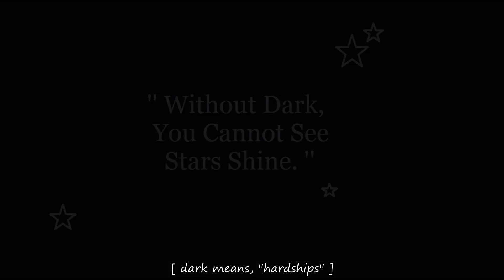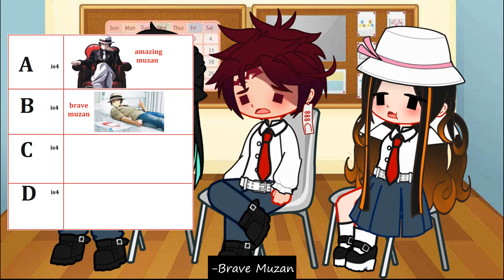Upper Moon 1 Became A School Teacher! | Terrible Muzan Grammer School (ft. Kokushibo) - Muichii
Hey there! I hope you're doing well, please read this...
So, this is my last video :(... of 2023!! :D

Hi, I'm Riya Chan from Punjab, Pakistan. I'm a medical student. I like to create art, animation and short stories. I write script of all my videos on my own. The voice used in all my videos is my real voice. I'm mostly active on youtube.

Please do not re upload my videos without my permission!